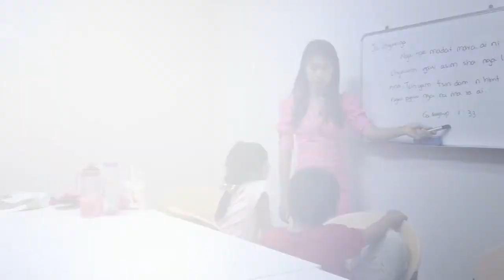REV ZAUMU BAN AWNG SINGAPORE TRIP RECORD